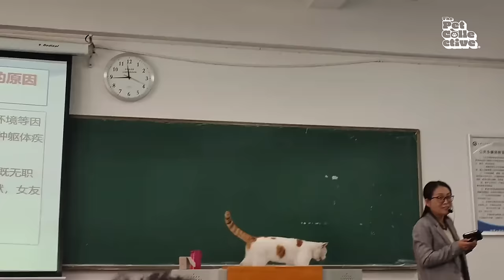Dog Demands Sandwich 🤣| FUNNIEST Animals, Dogs, Cats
We've gathered the ultimate funniest clips for your entertainment! 🤣💥